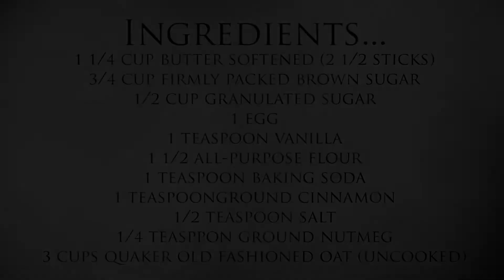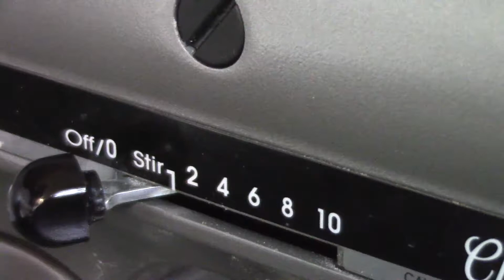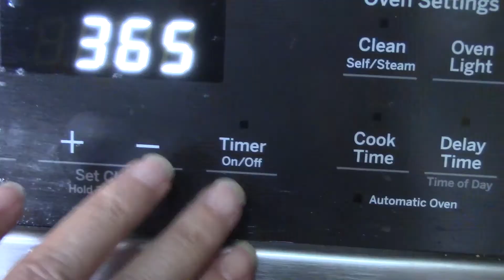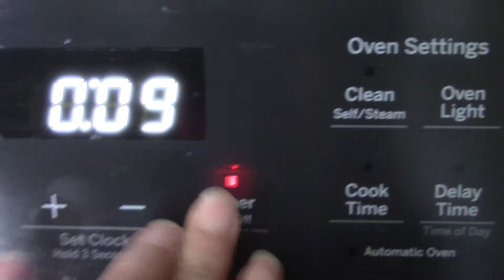Old Fashioned Oatmeal Cookies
Step by step recipe instructions for making Old Fashioned Oatmeal Cookies. cookies snacks baking Cooking WithBeBe